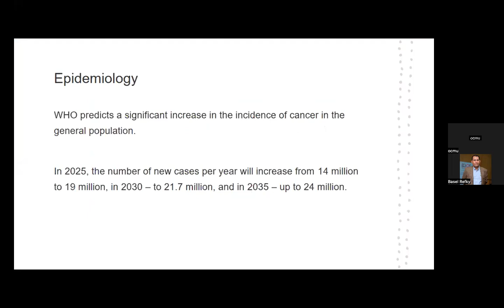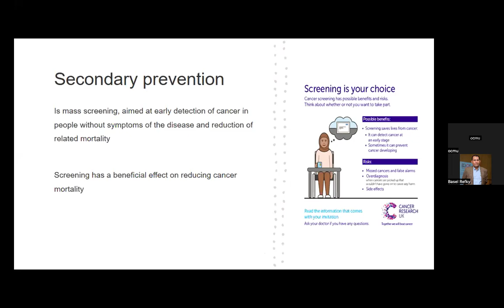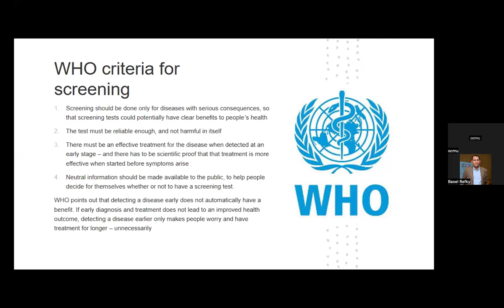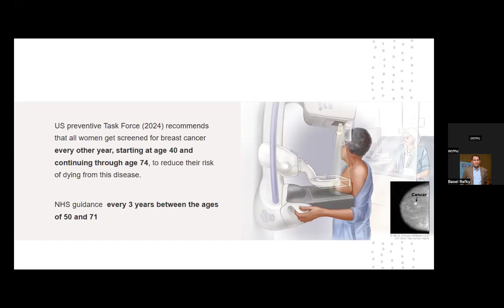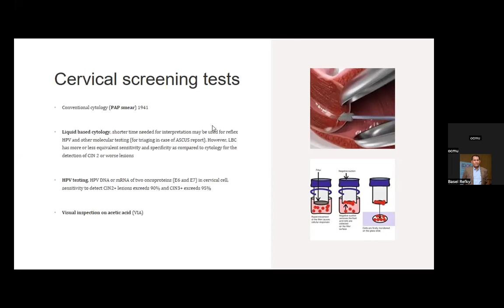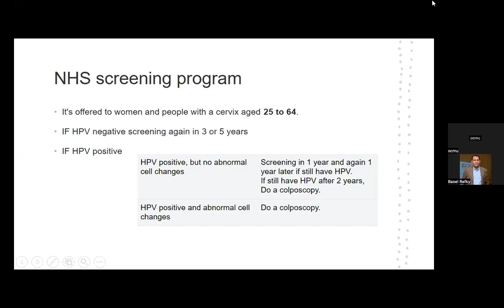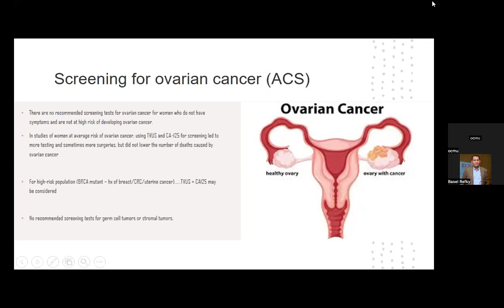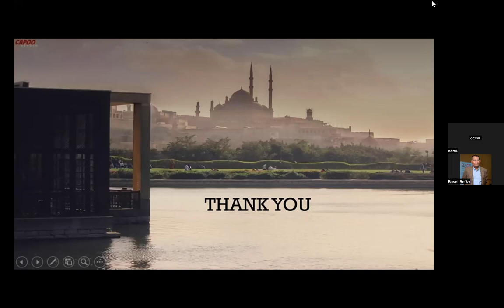Basics of screening in oncology, Prof. Islam Hany.